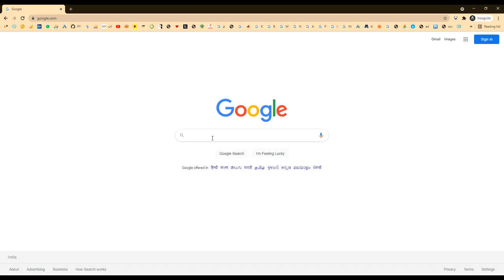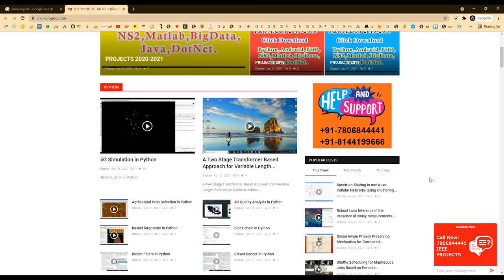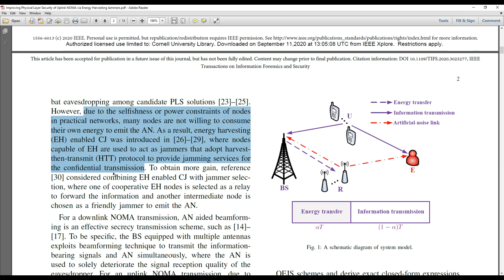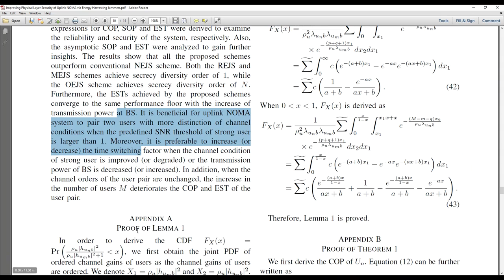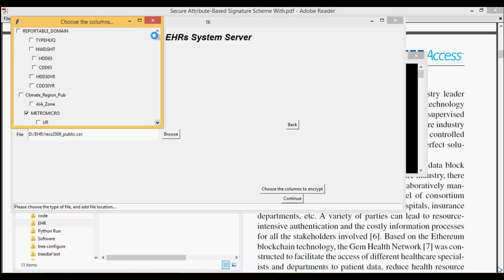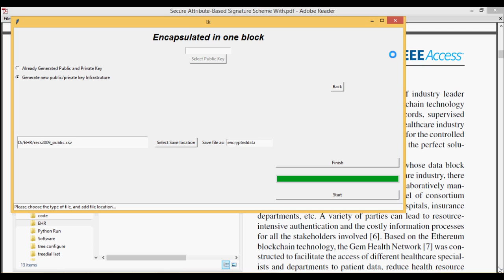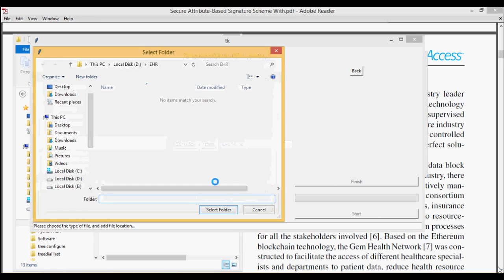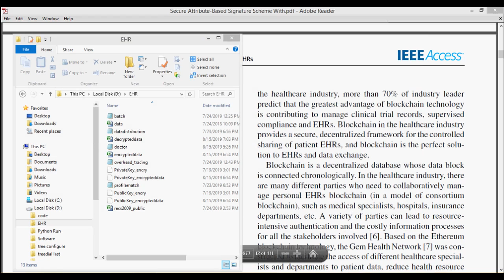Improving Physical Layer Security of Uplink NOMA via Energy Harvesting Jammers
MTech,BTech,BE,ME,B.Sc,M.Sc,BCA,MCA,M.Phil

 * Complete Source Code
 * Complete Documentation
 * Complete Presentation Slides
 * Flow Diagram
 * Database File
 * Screenshots
 * Execution Procedure
 * Readme File
 * Video Tutorials
 * Supporting Softwares

Support Specialization
 * 24/7 Support
 * Ticketing System
 * Voice ConferenceA
 * Video On Demand
 * Remote Connectivity
 * Document Customization